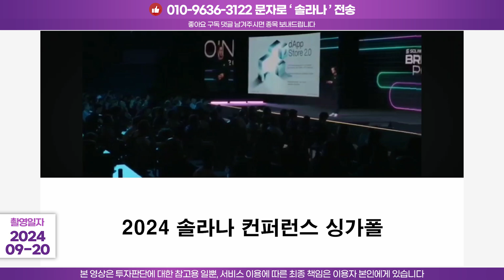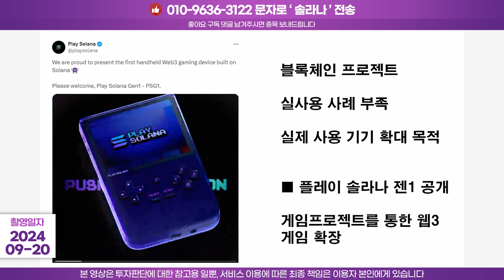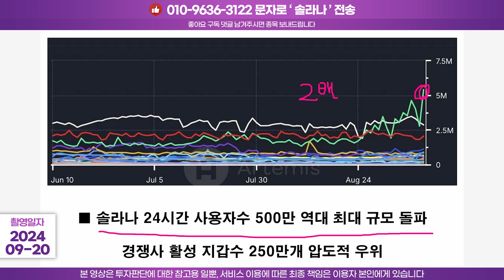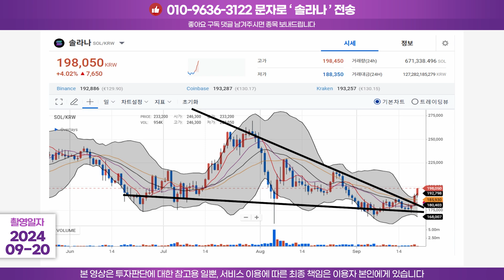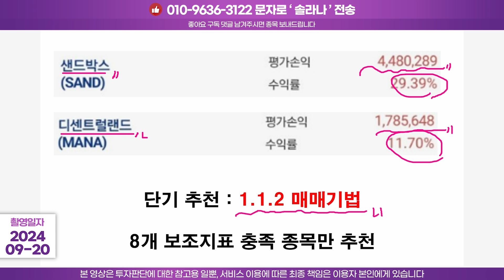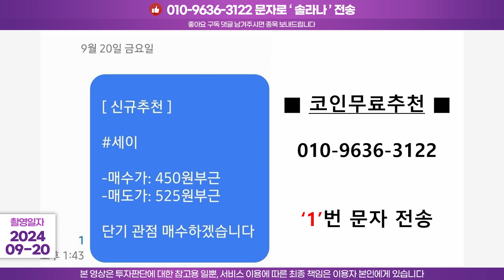솔라나 컨퍼런스 중대 '호재' 빨리 확인하세요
◆ 선착순100명 '무료' 투자금 지원 이벤트

손실에 힘드신 분들을 위해 코인승부사가 야심차게 준비했습니다.
선착순100명께 손실회복을 위한 투자금을 '무료로' 지원합니다.
위 구글폼 접속하시고 이름/연락처 남기시면 끝^^

혹시 궁금하신 종목있으시면 상담드립니다!